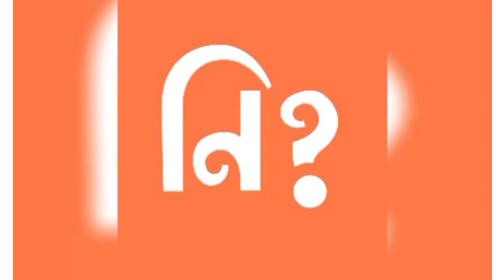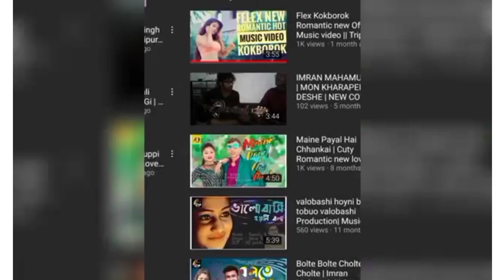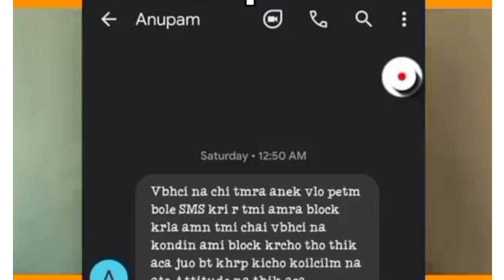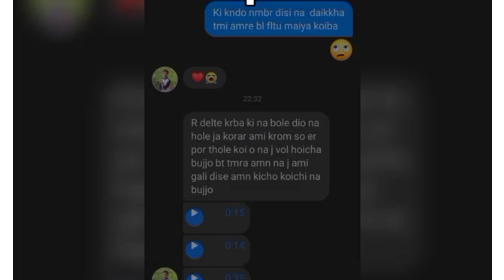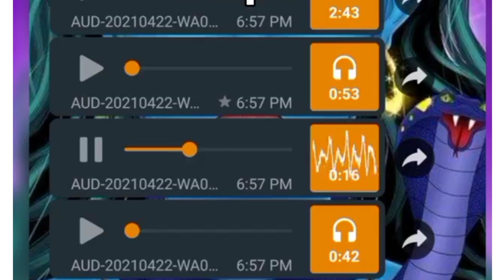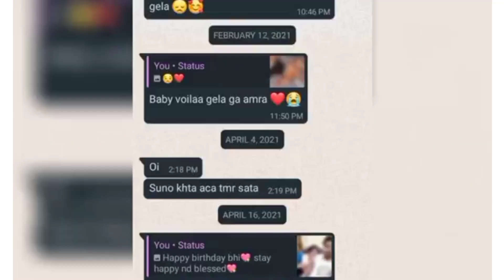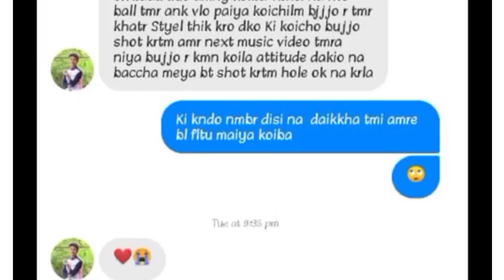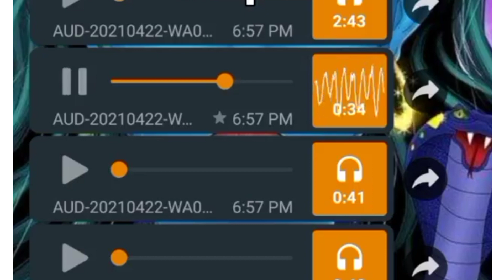ত্রিপুরার Ad production roast | Roasted by Nanu.